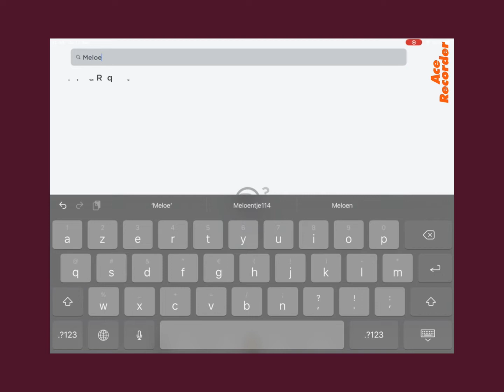How to play mi games pls play it